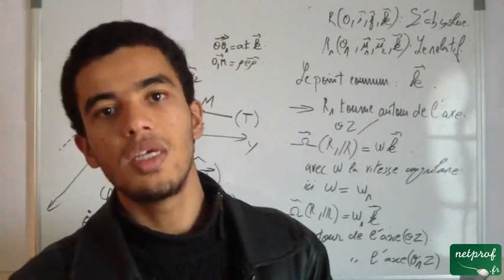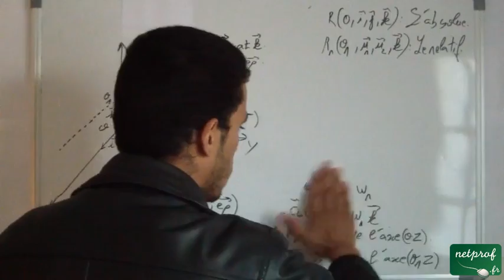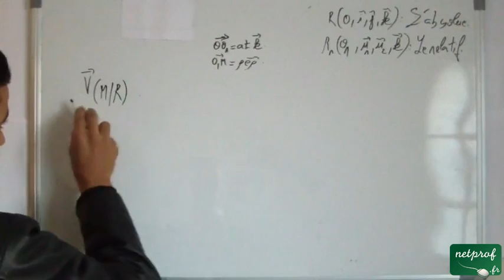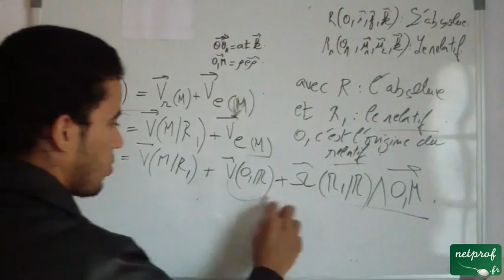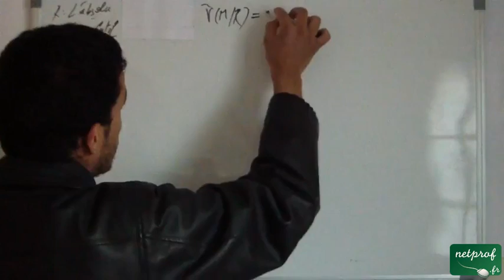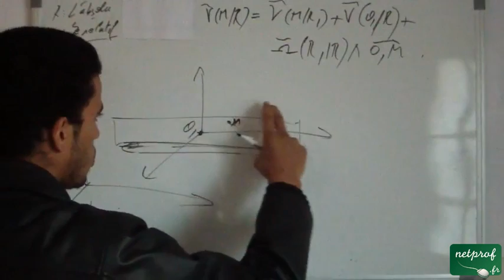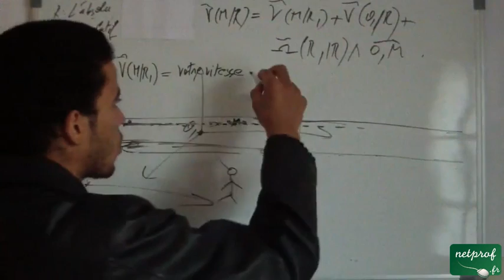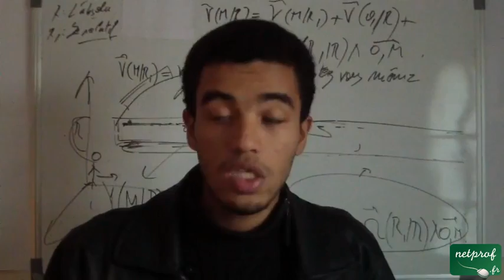Cinématique du point matériel, exercice sur la composition de la vitesse et de l'accélération part 4